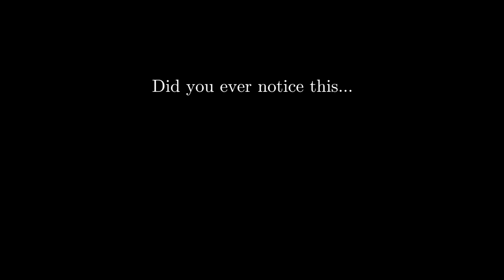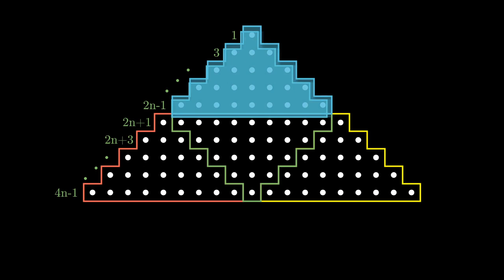VISUAL PROOF for GALILEO PROPERTY OF ODD INTEGERS !!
CONDITION FOR CONCURRENCY
Chapter Name: STRAIGHT LINES
Grade: XI
Author: AKHIL KUMAR